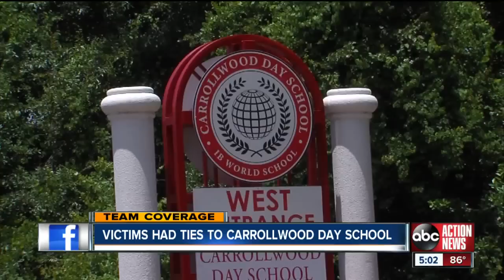carrollwood day school has ties to avila fire family